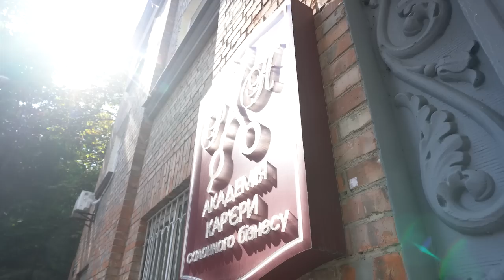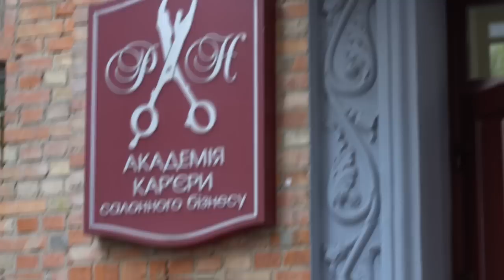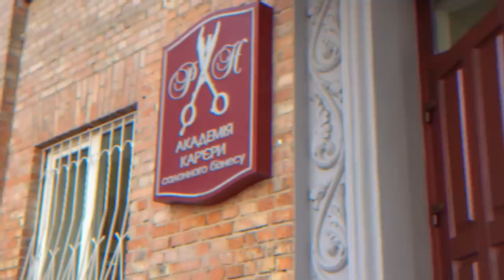Разбор косметички с ЕГОРОМ АНДРЮШИНЫМ!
Всем привет! Сегодняшний выпуск особенный, ведь я запускаю новую рубрику "Разбор косметички". В гостях у меня известный бьюти-блогер Егор Андрюшин. Мы поговорим о том, из чего состоит его косметичка, сколько денег Егор на нее тратит, а еще, какие бренды являются любимчиками! Также посмотрим на бьюти-лайфхаки в макияже.💄

Будет интересно.

Всю используемую в видео косметику можно приобрести здесь:
Мои новые видео каждый четверг!